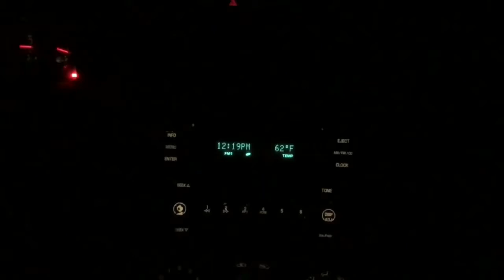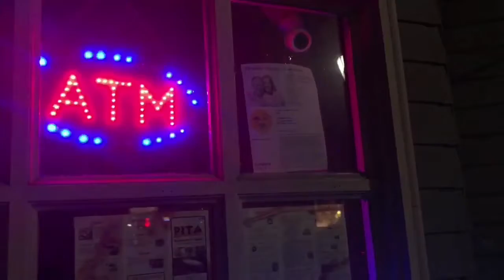VLOG 3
Late night hangs with Liz from a while back.